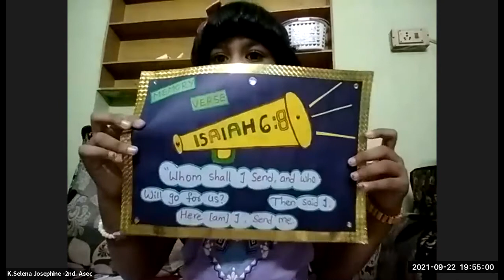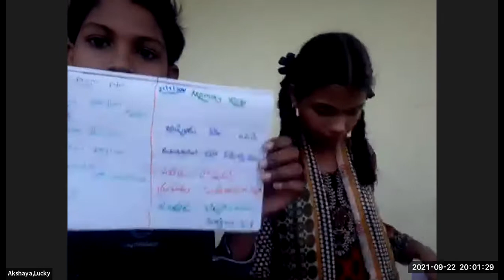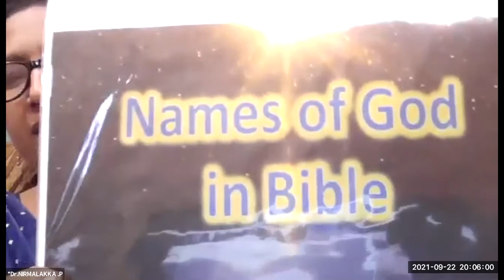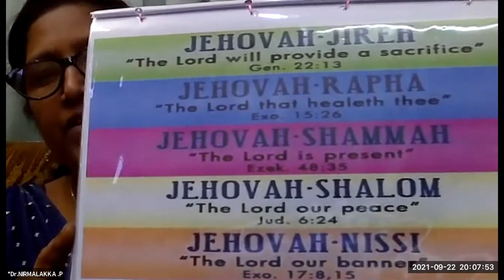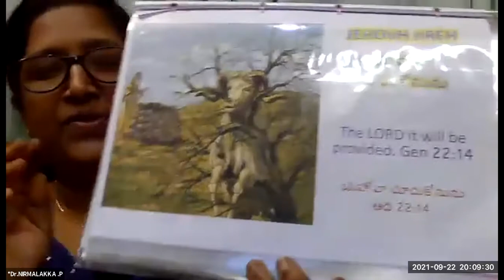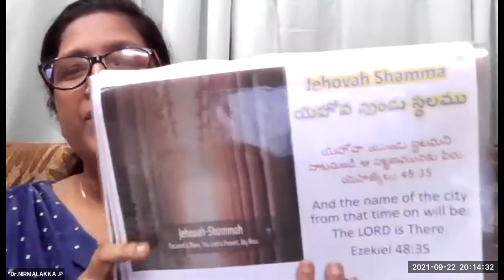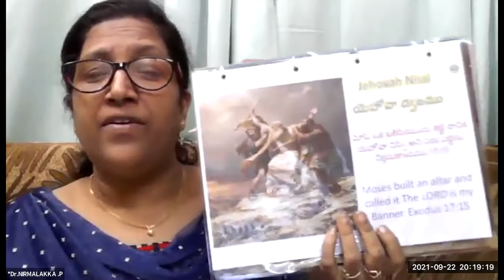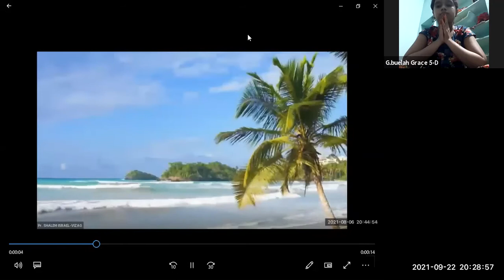LW & KGT CHILDREN CLUB~22nd SEPTEMBER 2021~ DAY# 535 ~ NAMES OF GOD-1 ~NIRMALA